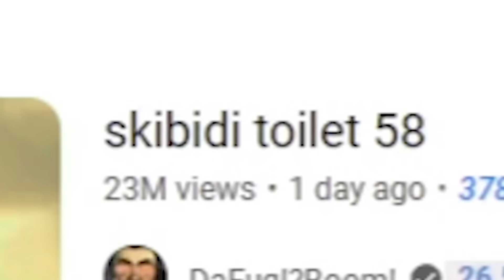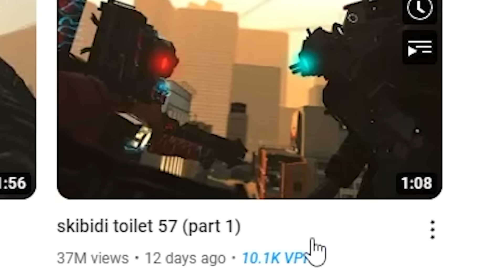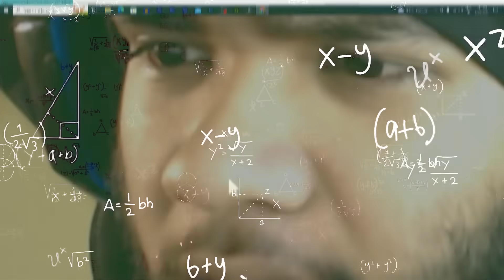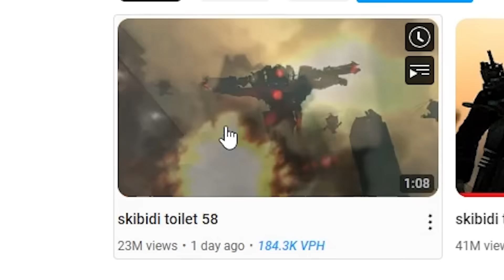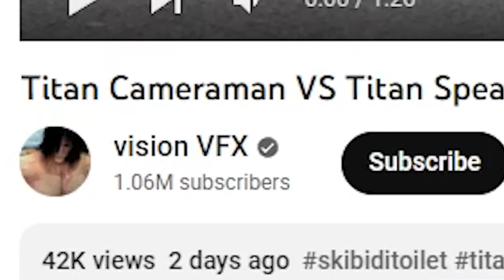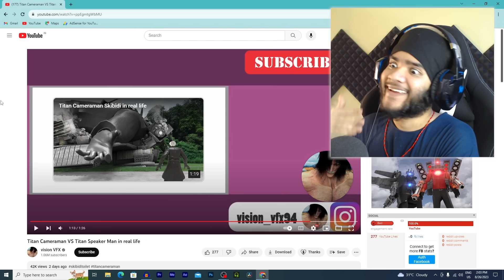CAMERA TITAN vs SPEAKER TITAN! - Skibidi Toilet (New episodes)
SPEAKER TITAN vs CAMERA TITAN Fight Just Broke the Internet! (SKIBIDI TOILET)

CREATOR OF THIS MEME -  @DaFuqBoom